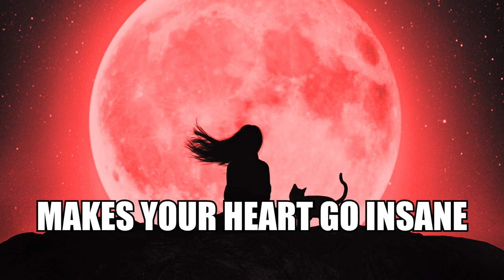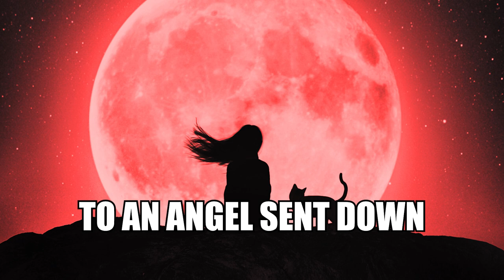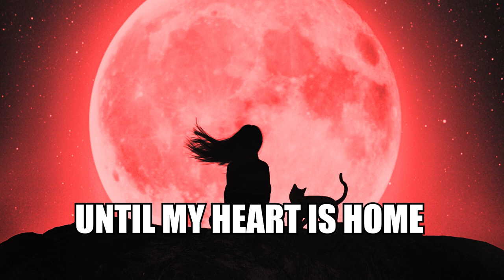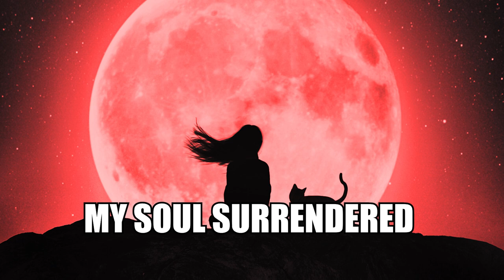Long Road to Success - Alissa (feat. Stu Block)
I got to make the music video for my uncle's new song he made with his band and Stu Block for me to upload it to my channel!

Performed by Long Road to Success and Stu Block
All vocals by Stu Block
Vocals recorded at Divergent Sounds
Mixed and mastered by Justin Bender at Divergent Sounds